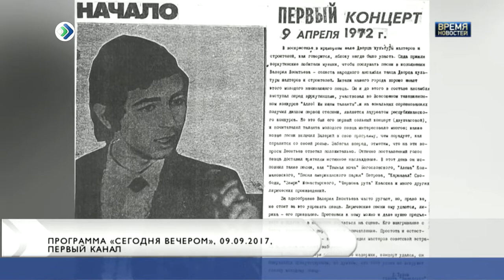Восстановление храма Успения Богородицы в Лойме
В селе Лойма Прилузского района всем миром восстанавливают один из самых красивых храмов в республике. Церкви Успения Пресвятой Богородицы более 100 лет. И за это время у неё накопилась богатая история. Здесь начался духовный путь святого мученика Григория Бронникова, здесь же  служил и местночтимый Авенир Лоемский.